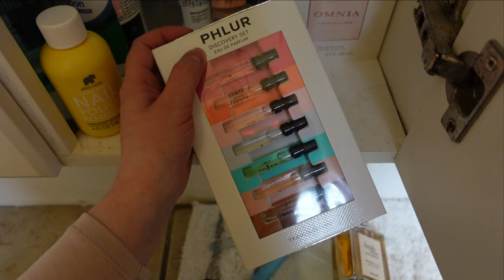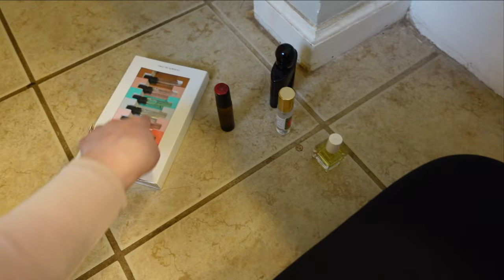DECLUTTERING AND ORGANIZING MY LIFE | Saying Goodbye to Clutter 🤯🗑️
Thank you for visiting my channel, I sure hope you'll stick around for the long run ♡ Today, it is time to *finally* clean up my LIFE. I do a full declutter and organization of my closet, a couple drawers, and more. So, if you like to clean and organize, let's clean together or feel free to just sip some coffee, wine, or tea, and watch me clean up my life.

Chapters:
0:00 Intro
2:58 Closet Cleanout + Declutter
18:41 Drawer Cleanout + Declutter
20:52 Closet and Drawer Progress
24:27 Bathroom Drawer Organization + Declutter
30:51 Perfume Declutter
35:14 Outro

A Little Bit About Me:
~Where am I from? Outskirts of Birmingham, AL
~Where do I live? Outskirts of Birmingham, AL
~What is your skin type? Combination-dry/acne-prone
~What is my degree in? Communications (Concentration in PR and Social Media)
~Do you have pets? Yes! A Boxer named Baylee and a German Shepherd named Deuce!
~How tall are you? 5'2" (and 1/4 - because that extra bit matters)